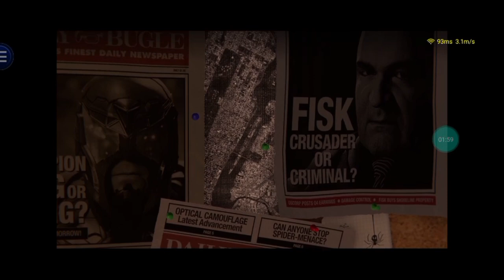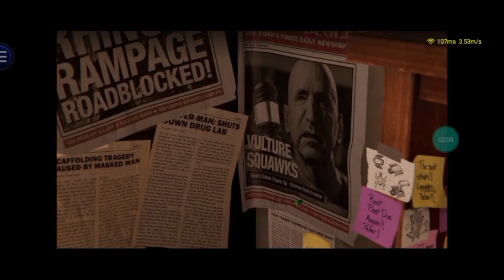jogando Marvel ispaider man de ps4 em cloud game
Jogando Marvel ispaider man